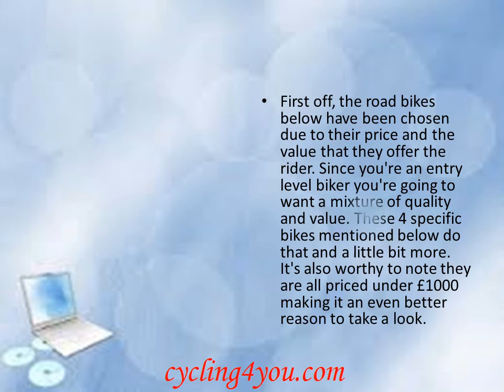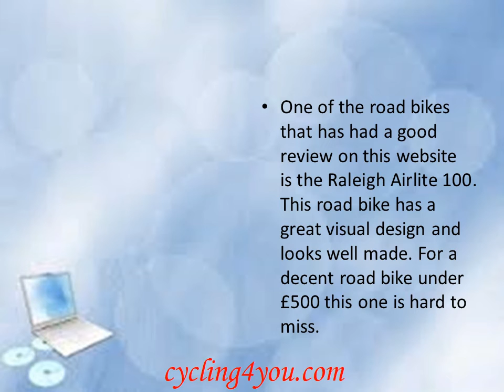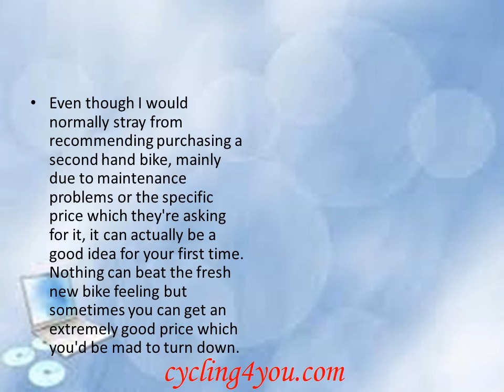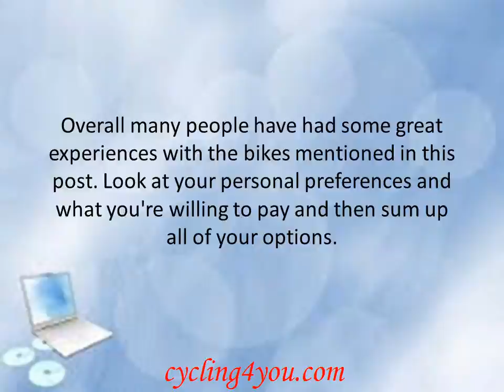Best Road Bikes for Beginners